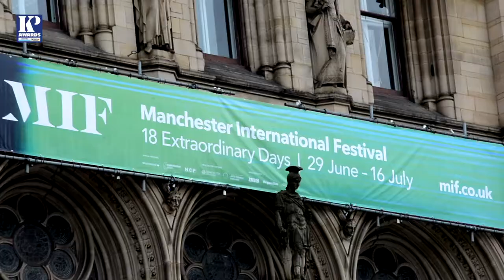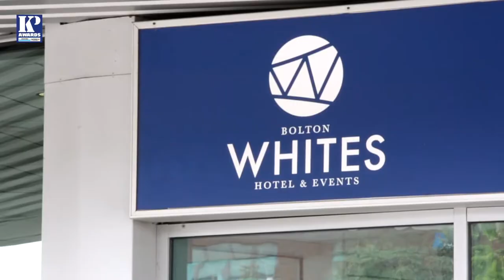The Paul Heathcote MBE Interview - KP of the Year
The owner of Heathcote & Co. shares fond memories of KPs he's known and how they've developed.

Michael Gromyko executive chef at Bolton Whites Hotel also tells us about the camaraderie that is enjoyed by the KPs under his watch and how he started life as a kitchen porter.

And finally we hear the story of Adam, head kitchen porter and champion arm wrestler.